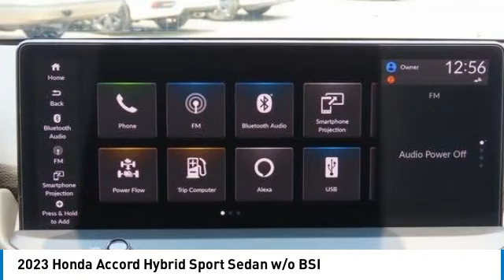2023 Honda Accord Hybrid Nanuet NY PA045260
2023 Honda Accord Hybrid Sport Sedan w/o BSI

Still Night Pearl 2023 Honda Accord Hybrid Sport w/o BSI FWD eCVT 2.0L 16V DOHCbrbrRecent Arrival! 46/41 City/Highway MPG